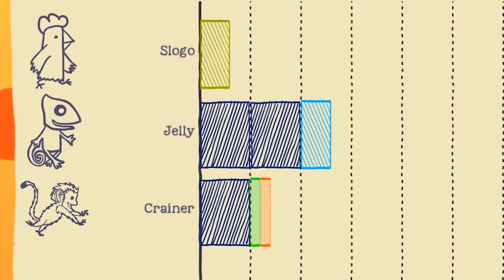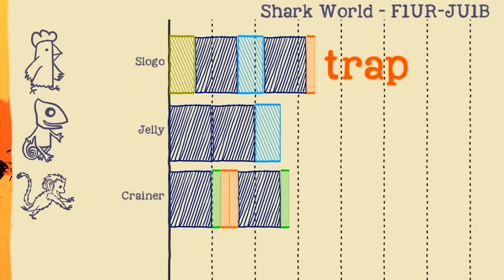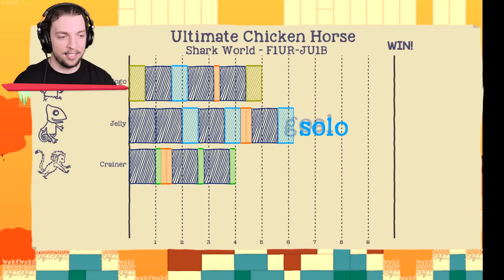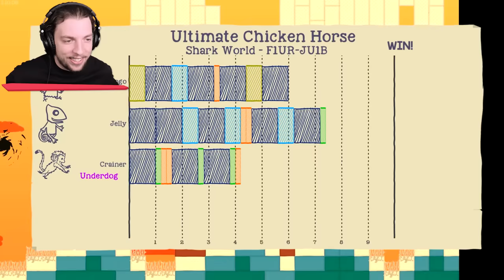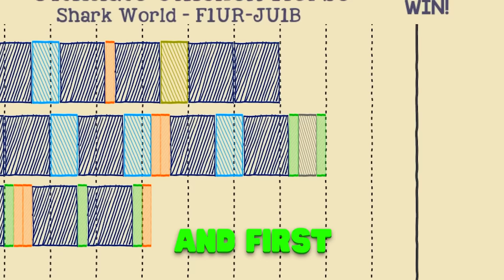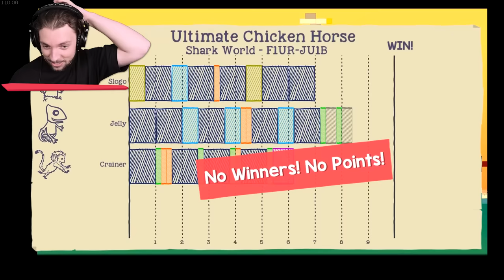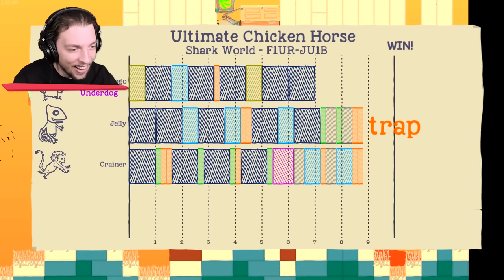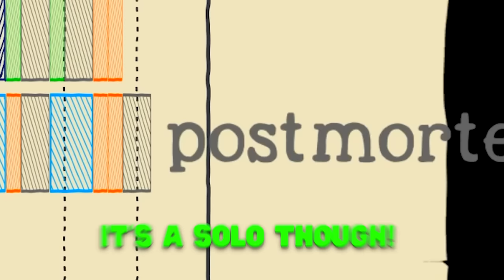First To SURVIVE The DEADLY SHARK WINS! (Ultimate Chicken Horse)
It's time for another intense battle of ultimatechickenhorse ! The first to survive the deadly shark wins! But this really turns into chaos with insane amounts of obstacles placed on the map. Will @MisterCrainer luck out and win?